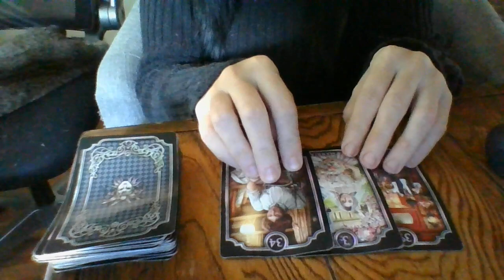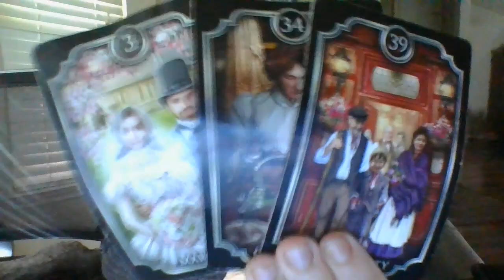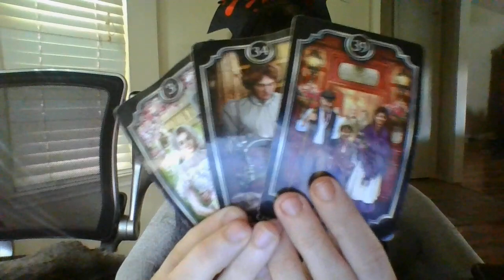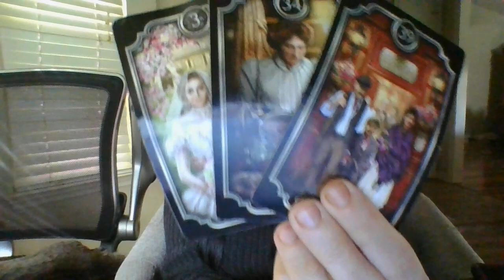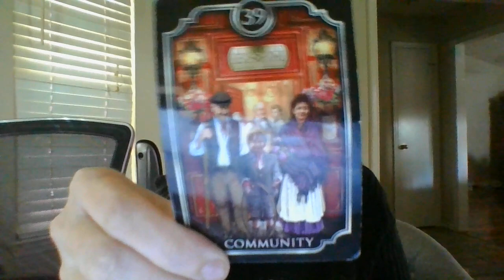A TOXIC FAM CLAIMED YOU WERE DECEASED AND TOOK A FALSE LIFE INSUR POLICY OUTONYOU.LEGALISSUESCOMING!